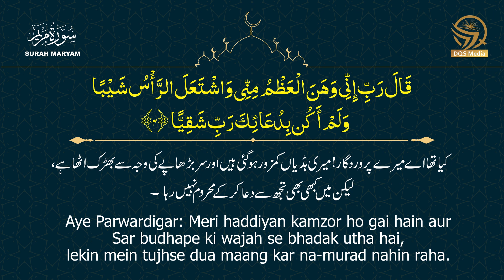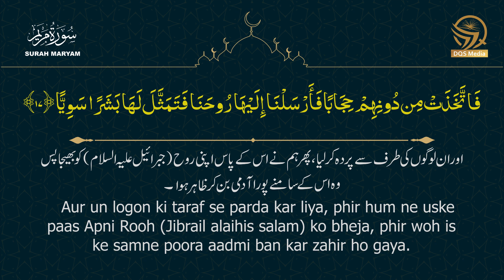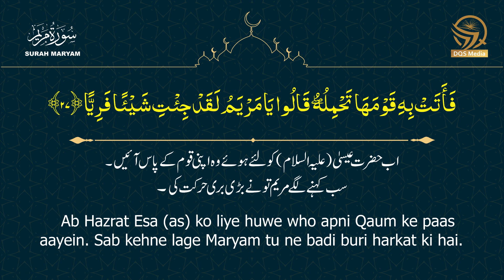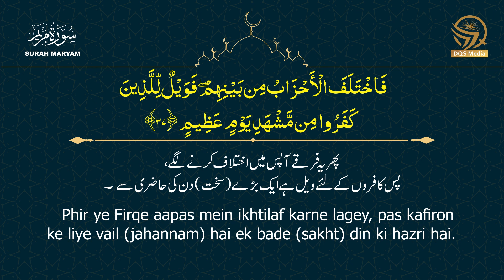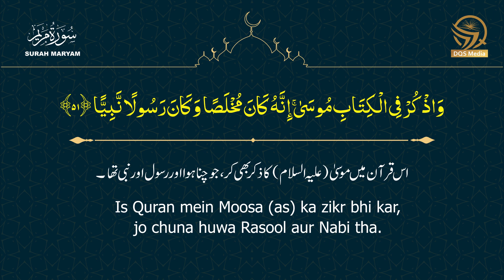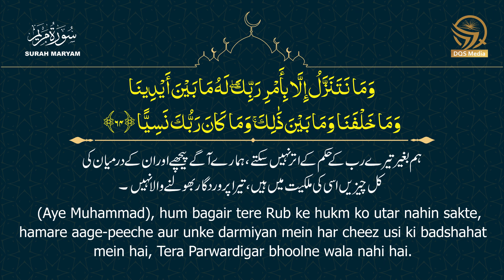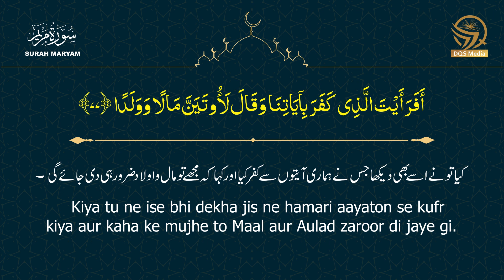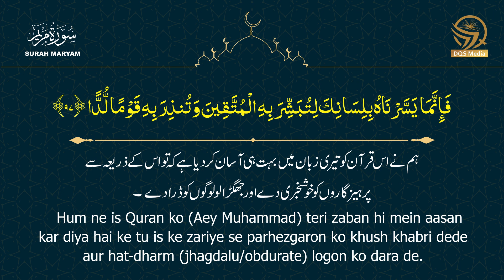Surah Maryam سورة مريم I Roman & Urdu Translation II Sheikh Noreen Mohammad Sadiq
Surah Maryam is the 19th chapter of the Quran with 98 verses.

Recited:- Sheikh Noreen Mohammad Sadiq
Video Editor:- Ismail Ahmed Khatri

Hadith
(Al-Bukhari)

Al Quran
Quran
19 number surah
Maryam
Maryam  full
Maryam surah
surah Maryam full with text
Surah Maryam Urdu Translation & Roman Urdu
An Maryam  full
An-Maryam full
Al Quran Surah Maryam Full With Text
Surah Maryam Full
Surat Maryam With Text
Sura Maryam Complete
Surah Maryam Complete From Quran
Roman Urdu Translation
Maryam Roman Urdu
surah​-19
surah​-19-Maryam
surah​-an-Maryam
surah​-Maryam
surah​-Maryam
surahMaryam Mishary Rashid Alafasy
surah​ Maryam beautiful recitation
surah​ Maryam afasy
surah​ Maryam urdu translation full
surah​ Maryam Roman urdu translation full
Mishary Rashid Alafasy
Surah Maryam Full With Arabic Text HD
Sura Maryam Full As Sudais
Surat Mary Full With Text
surat maryam full with beautiful voice
sura maryam (mary) full with text afasy
surah mary
quran chapter mary (mother of jesus)
most beautiful heart touching recitation of Quran surat maryam

مریم، مریم سورۃ، مریم سورہ، سورۃ مریم، سورہ مریم مکمل، مکمل قرآن پاک،